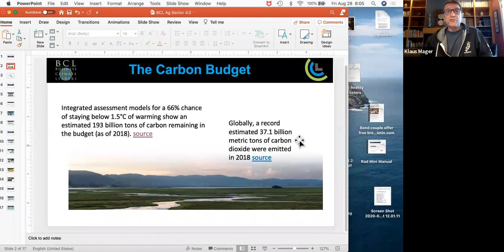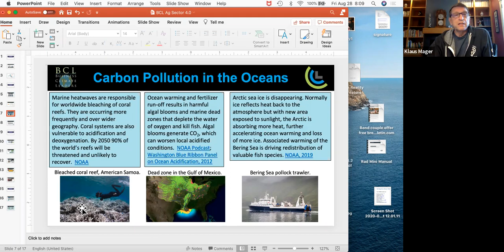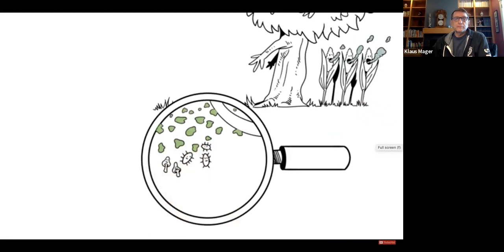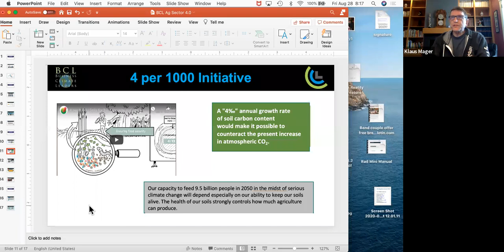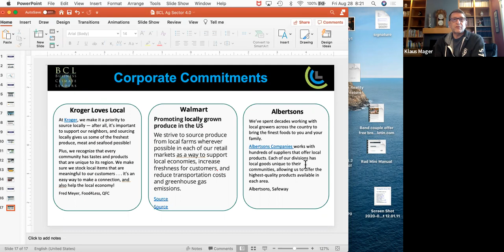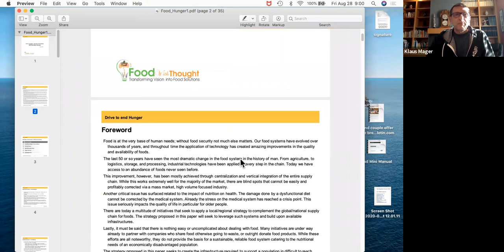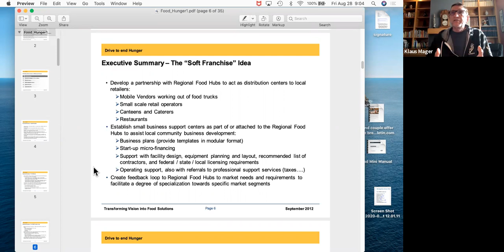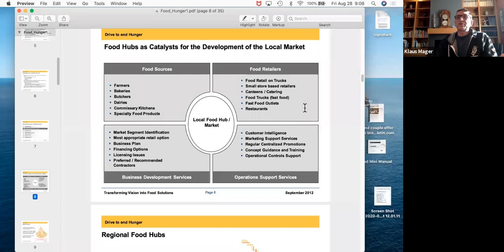Open Global Mind call on Soil Fertility, Regenerative Ag & more, with Klaus Mager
Taking a systems approach to the food system nexus, where should we apply energy to the system to tip it toward bringing the Earth back in balance?

To join this conversation, visit OpenGlobalMind.com